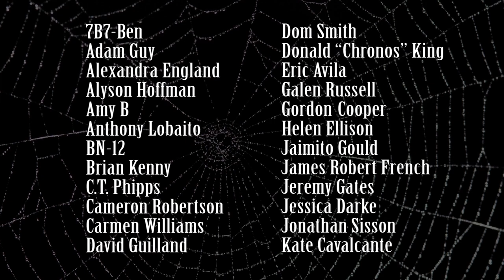Vampire Reviews: Subspecies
The 90's camp horror franchise spawned a new, hideous vampire icon.